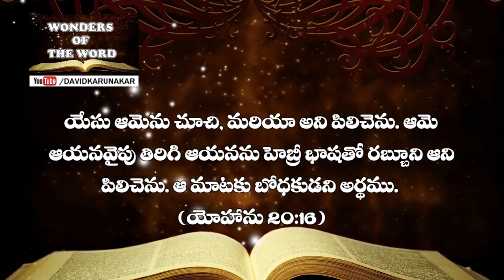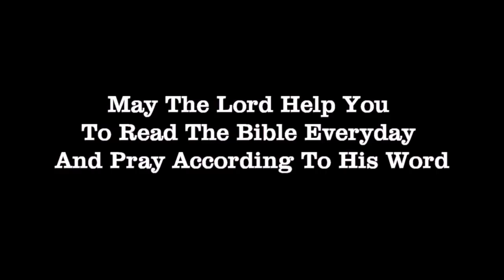Women's Day Special Message ఎందుకు మగ్దలేనే మరియకు యేసు ప్రభువు మొదట కనబడెను?